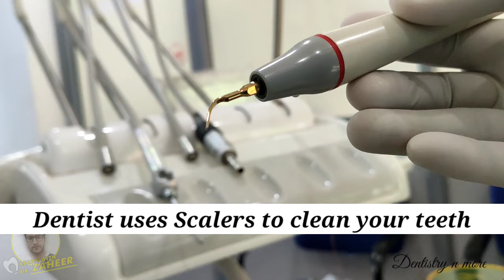TEETH CLEANING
Teeth cleaning is part of oral hygiene and involves the removal of dental plaque from teeth with the intention of preventing cavities, gingivitis, and periodontal disease.

Mic used

2)Oral medicine & Radilology

3)Oral pathology

4)Pedodontics

5)Orthodontics

6)Public health dentistry

7)Conservative dentistry

8)Endodontics

9)Prosthodontics

11)Periodontics